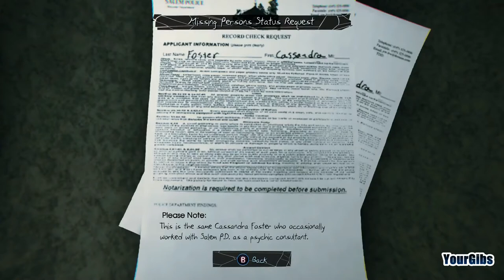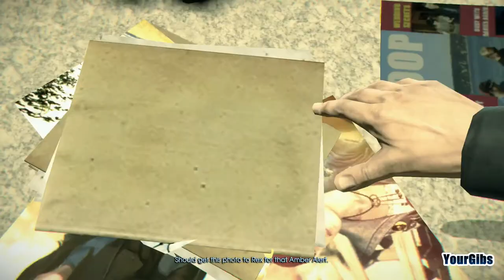Murdered: Soul Suspect [04] w/YourGibs - HIDING GIRL MURDER WITNESS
Murdered: Soul Suspect let's play walkthrough gameplay
GIVE A LIKE FOR MURDER MYSTERY ADVENTURES?

Part 4, HIDING GIRL MURDER WITNESS
Chapter 1: Apartment

** TELL ME YOUR THOUGHTS ON MY FIRST 1080P SERIES **

Let's Play ♦ Murdered: Soul Suspectwalkthrough with YourGibs commentary gameplay
Developer:  Airtight Games / Square Enix

STORY:
Murdered: Soul Suspect is a supernatural detective thriller which challenges players to solve possibly the hardest case of all... their own murder.  When Ronan O'Connor, a detective with a chequered past, gets caught up in a violent burglary, his life is brought to an untimely end by a brutal and relentless killer. Shocked to find himself in the afterlife, his only escape from the limbo world of 'Dusk' is to uncover the truth behind his killer, track him down and bring him to justice using his detective instinct and new-found supernatural abilities.